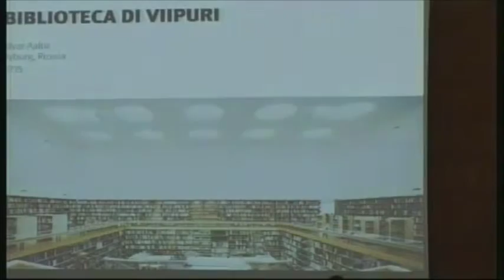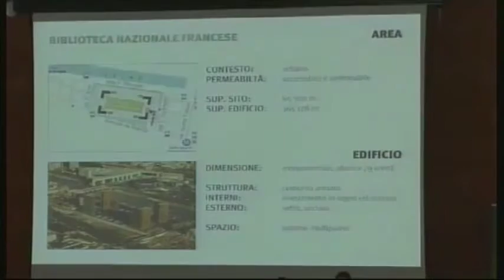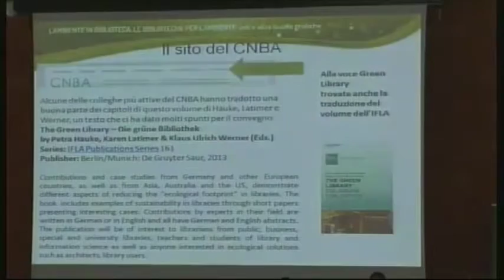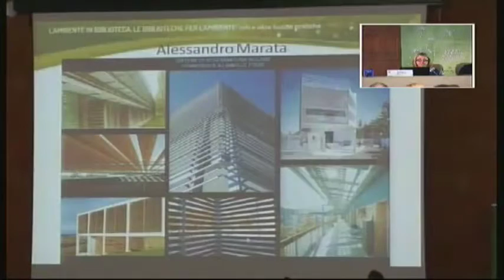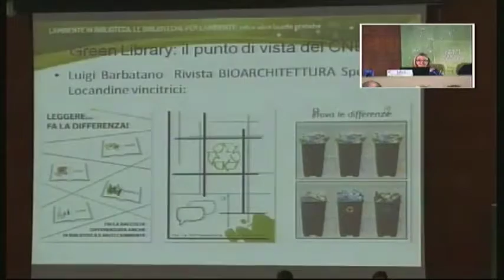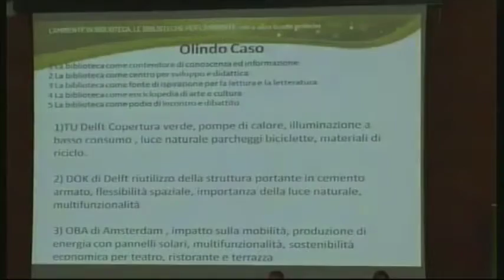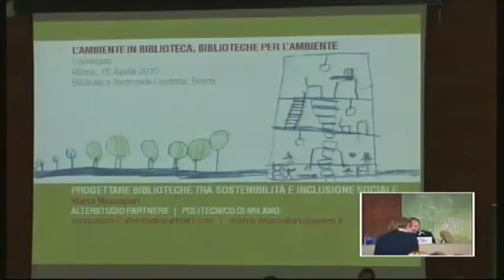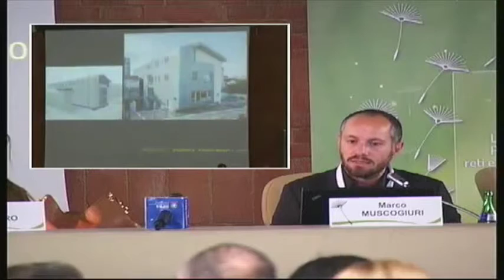Green Library.Il punto di vista del Coordinamento Nazionale delle biblioteche di Architettura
Introduce e modera: Laura Armiero (CNBA)
Sullo schermo: rassegna delle più significative biblioteche nel mondo
animazione a cura di Ervis Lapi, laureando Università di Bologna
Raffaella Inglese (CNBA)
Presentazione degli Atti della 14° Giornata di Studio del CNBA (18 giugno 2015)
“La biblioteca inForma: l’edificio, l’organizzazione e i servizi di una green library”
Il CNBA ospita Marco Muscogiuri sul tema:
Progettare biblioteche tra sostenibilità e inclusione sociale